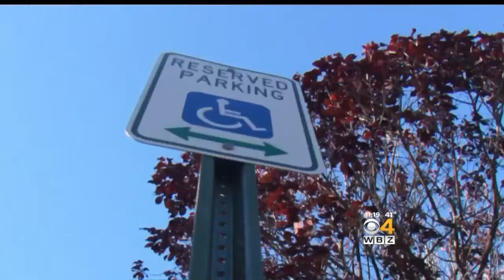I-Team: Drivers Caught Illegally Using Handicap Parking Placards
Police are seeing a spike in people illegally using handicap placards to get a spot closer to the store. WBZ-TV's Ryan Kath reports.